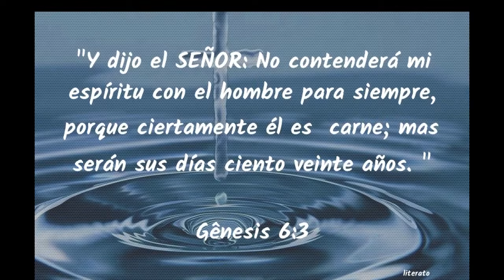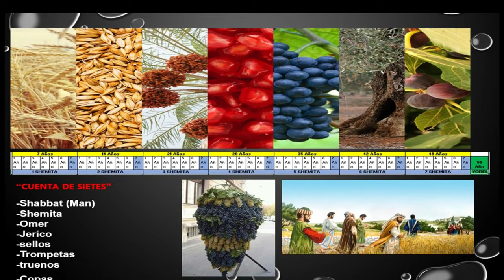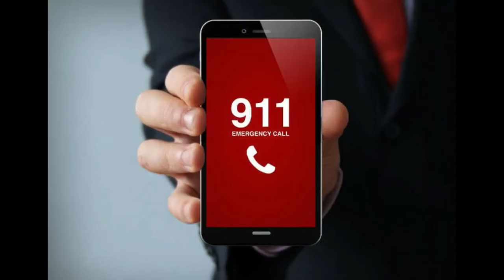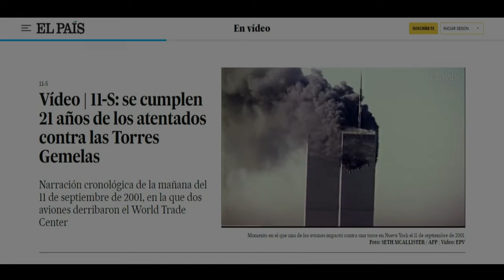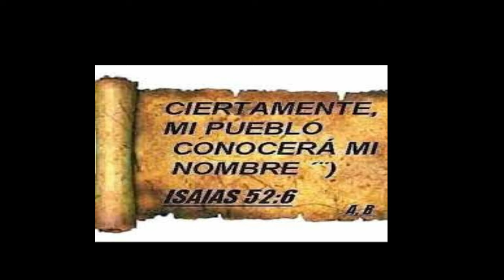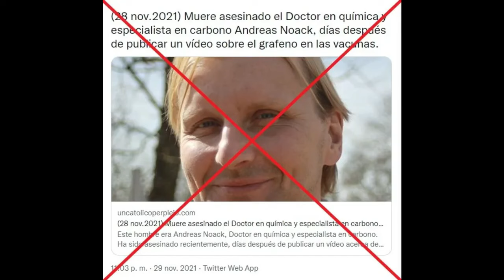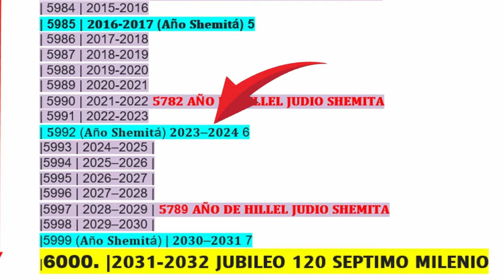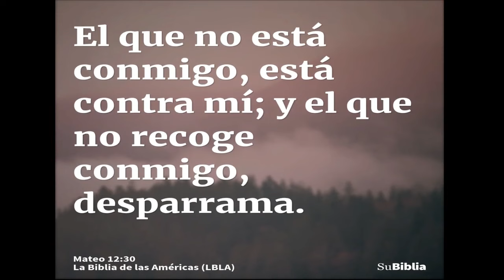𝐄𝐋 𝐀Ñ𝐎 𝟔𝟎𝟎𝟎 𝐘 𝐄𝐋 𝐕𝐄𝐑𝐃𝐀𝐃𝐄𝐑𝐎 𝐈𝐒𝐑𝐀𝐄𝐋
Los 120 Yobelim o 120 SHANÁ (TIEMPOS) DADOS POR EL ETERNO Y QUE ESTAN A PUNTO DE COMPLETARSE, y para lo cual El, El Eterno, ha escogido el ultimo jubileo para traer a su Pueblo Israel, a Sus Pactos. veamos la secuencia historica y profética de este maravulloso tiempo, el cual ANHELARON VER LOS MALAJIM .
CRED Manuel figueroa Montesdeoca